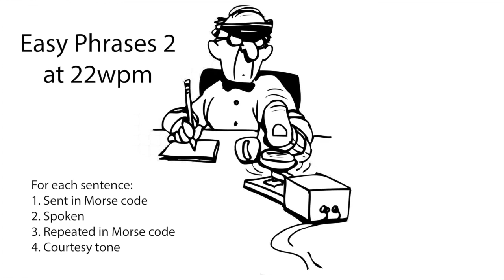Additional Easy Phrases 22wpm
For each sentence, try to head-copy it. Then listen to it spoken to catch any words that you missed. Then listen again to the sentence in Morse code to try and learn new words. Additional speeds listed below in the description.

73 de AD0WE!